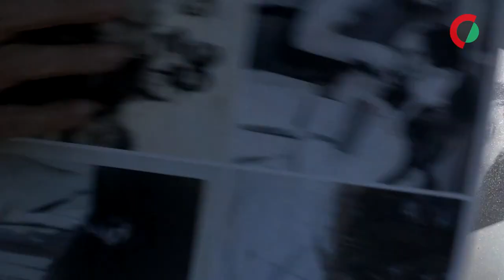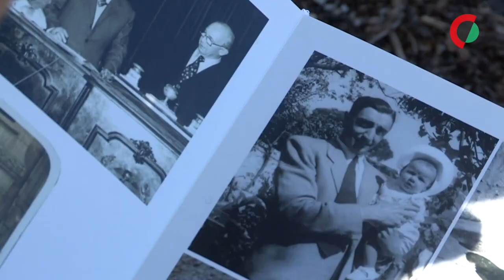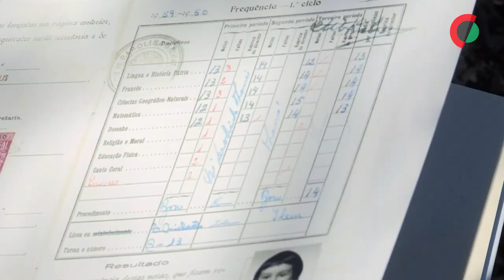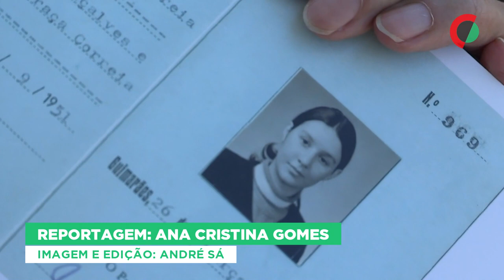Nelinha, a arquiteta que foi tecedeira na luta contra o fascismo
Deixou a universidade e a casa burguesa no Porto para viver sem luz ou água, lavou no tanque coletivo depois da fábrica, contra “o fascismo, a guerra colonial e a miséria”, até chegar a liberdade, há 50 anos.